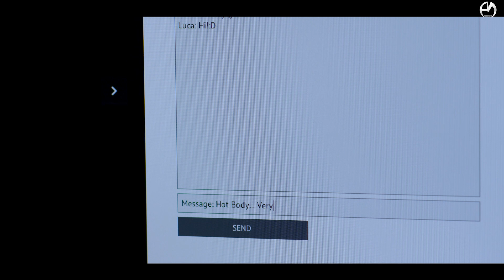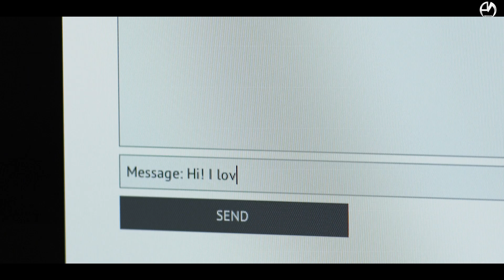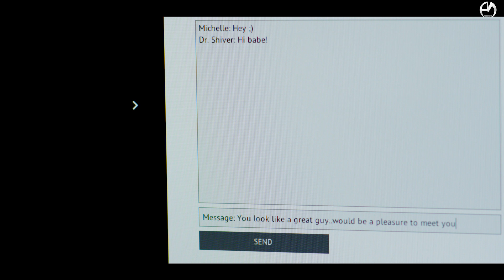Doc M.C. ft Mimi Blix - Catch Me (Official Video Clip)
Art & Music Recording proudly presents "Catch Me" by the super production team Doc M.C. composed by Dr. Shiver, Luca Monticelli & Mauro Cottini, and featured by the marvellous Mimi Blix. Catch Me has already arrived in the semi final at the Eurovision Song Contest 2013 and signed by Sony Music GAS: don't miss it! Download this tune now and you will get immediately addicted! A&M Recording:Creativity on your side!

Executive producer: Dr. Shiver
Director: Iano Bellanova
Based on an idea of: Greta Pavan & Dr. Shiver
Written by: Dr. Shiver; Greta Pavan; Marco Gallarotti; Gaia Meola
Production assistance: Gaia Meola & Simona Martinetti
Casting by: Nicola Genati & Dr. Shiver
Sound design: Edoardo Ciceri & Dr. Shiver
Set engineers: Giacomo Maraboli; Edoardo Ciceri; Mauro Cottini
Backstage photographers: Nicola Genati & Giancarlo Parazzoli
Toolmaker and electrician: Omar Zenzon
D.O.P.: Iano Bellanova
Make Up artists: Maria Teresa Fattibene
Make up special effects: Elisa Caserini

Actors:
Doc M.C. (Dr. Shiver - Luca Monticelli - Mauro Cottini)
Michelle Lily
Samuel Salamone
Ricky Massara
Ania Baraniak
Denise Calì
Special thanks to all the background actors

Produced by: Doc M.C.
Vocals by: Mimi Blix
Mixed, Recorded, Produced, Arranged and Mastered by Dr. shiver & Doc M.C. @ A&M Studios

Special thanks to:
Andrea Celentano: